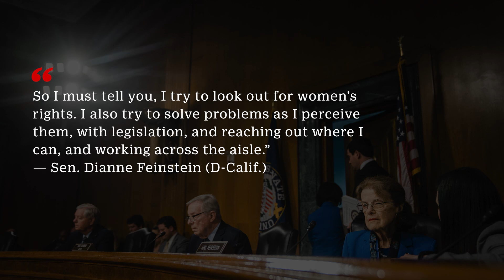Sen. Dianne Feinstein, Trailblazing Senator Who Represented California for Over 30 Years, Dies at 90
U.S. Sen. Dianne Feinstein of California, a centrist Democrat who was elected to the Senate in 1992 in the “Year of the Woman” and broke gender barriers throughout her long career in local and national politics, has died. She was 90.